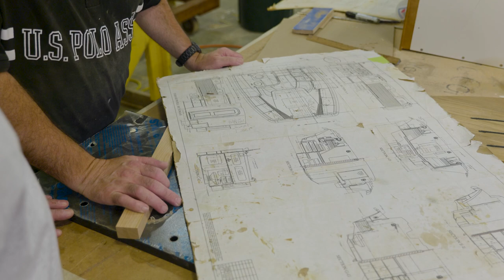A Day with Hinckley Yachts | Building Construction & Fine Woodworking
Eastern Maine Community College (EMCC)  provides the highest quality post-secondary technical, career, and transfer education, and serves as a dynamic community and economic resource.